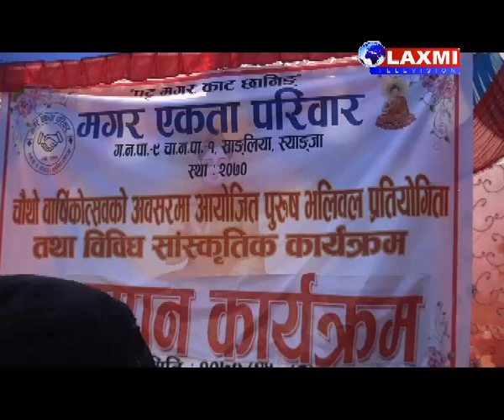News 20 February 2018